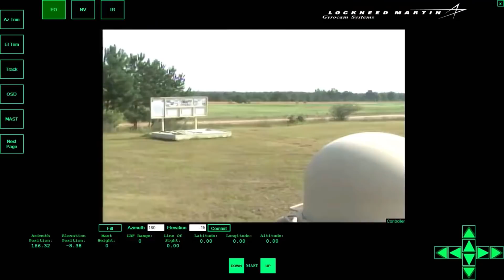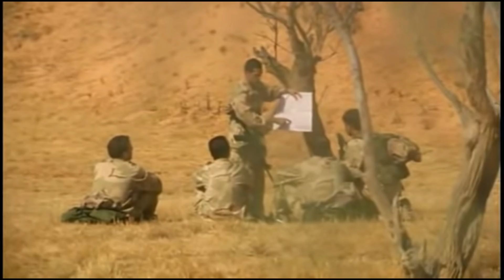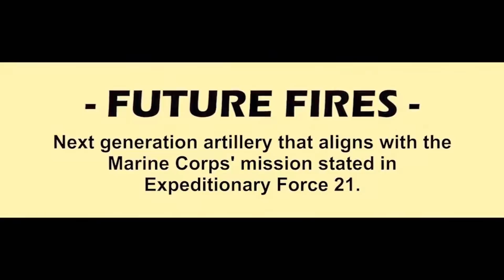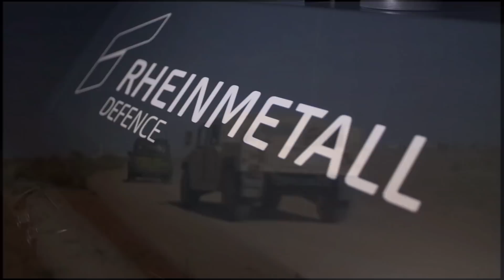Does the Military need indirect fire Unmanned Ground Vehicles? | ARTILLERY ROBOTIC DRONES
I have looked at many different forms of robots and drones that the military has wanted to implement but in today's video we discuss a new weapon system that is being made as a concept for a Unmanned Ground Vehicle artillery unit. I have my doubts in the configuration its shown as in this video as being worthwhile or not military technology for the modern battlefield.